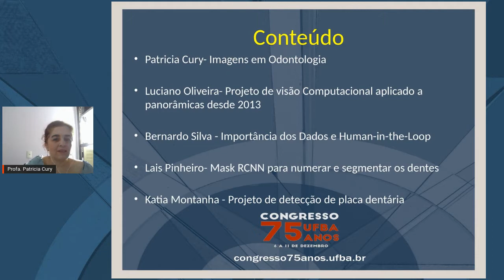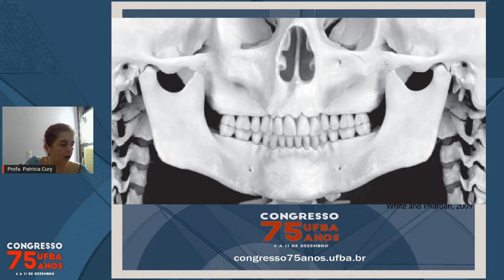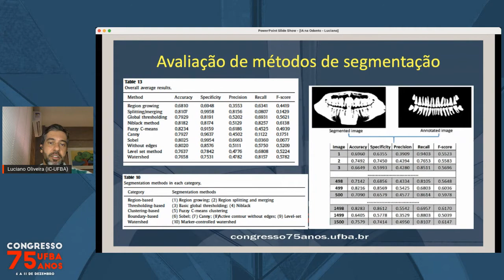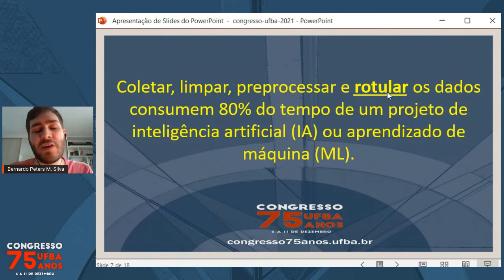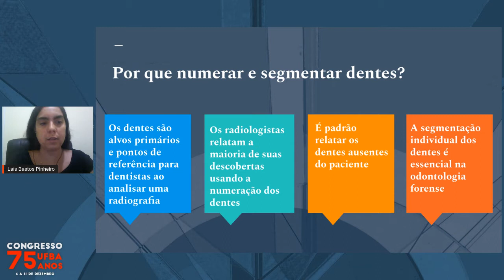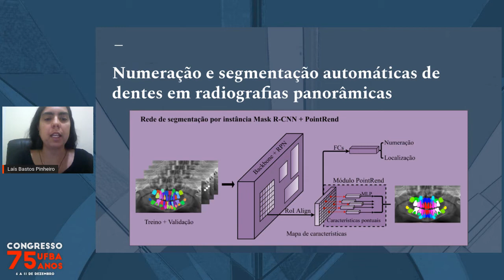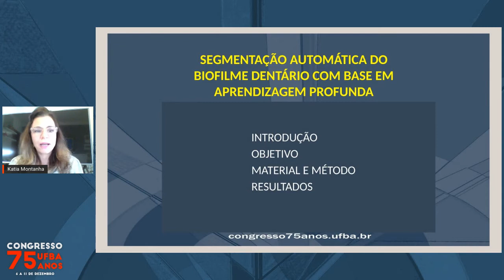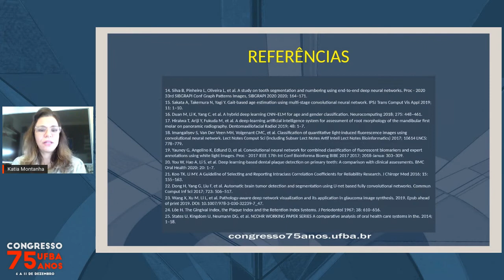Inteligência Artificial Aplicada A Imagens Odontológicas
Palestrantes:
Luciano Rebouças De Oliveira, Bernardo Peters Menezes Silva, Katia Montanha, Laís Bastos Pinheiro, Patrícia Ramos Cury

Descrição:
Os recentes avanços na área de inteligência artificial, em particular na área de aprendizado profundo (Deep Learning), revolucionaram a área de visão computacional. Esses avanços permitiram tanto melhorias em aplicações existentes como o desenvolvimento de aplicações completamente novas. No caso da odontologia, o Deep Learning pode ser utilizado para assessorar profissionais na interpretação de exames de imagens e para auxiliar os pacientes no monitoramento da saúde bucal. Nesta mesa redonda, vamos discutir o que tem sido e o que pode ser feito com a inteligência artificial na área de odontologia além de explicar os requisitos necessários para a proposição de novas ferramentas.